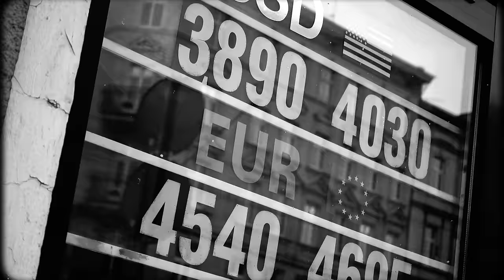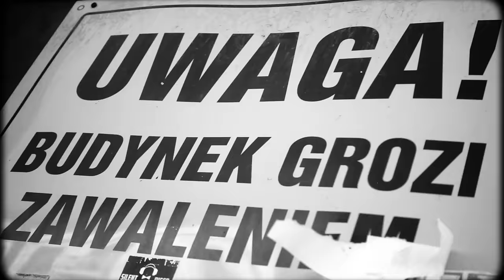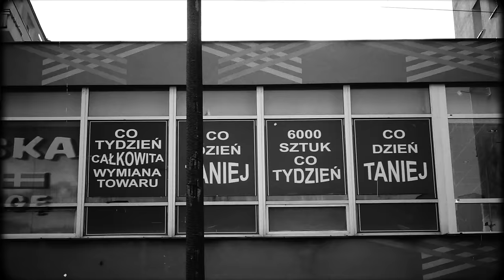Słoń - Clint Eastwood | Prod. Chris Carson (OFICJALNY TELEDYSK)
Booking/Management Marta Nizio • Agencja Bashesh

Po bardzo dobrym przyjęciu "Wojny Totalnej", przyszedł czas na znacznie bardziej klasyczny "Clint Eastwood"! Za teledysk do najnowszego singla Słonia ponownie odpowiada Szerszeń. Podobnie jak w przypadku wszystkich numerów z "Redrum", również "Clint Eastwood" powstał na bicie od Chrisa Carsona.

Album "Redrum" ukaże się 11 grudnia 2020 roku. Do jego preorderowej wersji dodawany jest limitowany, gratisowy krążek z instrumentalami oraz gadżet-niespodzianka. Płyta w wersji „preorder”, którą można zamówić w sklepie VULGARUS.pl zostanie wydana w rozszerzonej wersji graficznej.

🚗 Jeep:
Jajo + Filip Sadowski